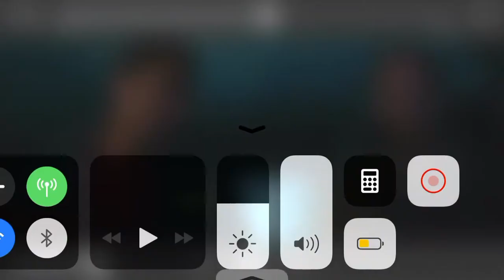Snakes On A Plane Harris meeting Dr. Price (Snake Expert) scene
Harris running to Dr price error fixed